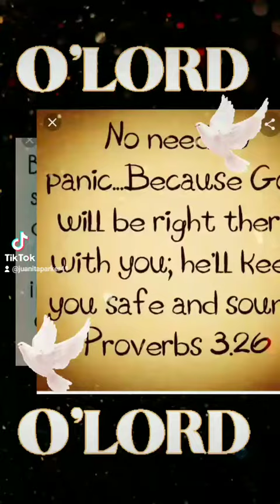o Lord I want you to help me